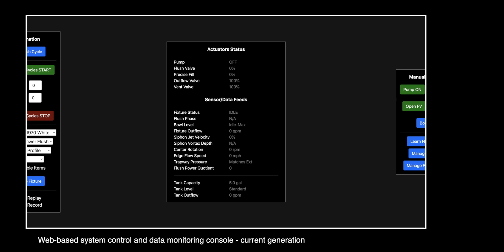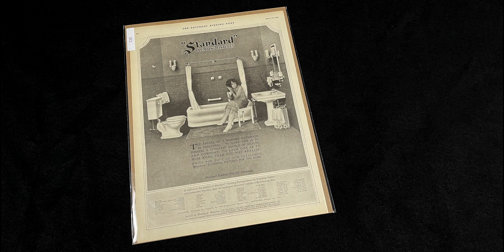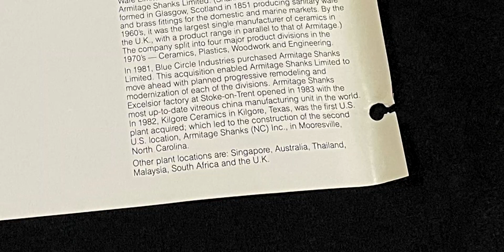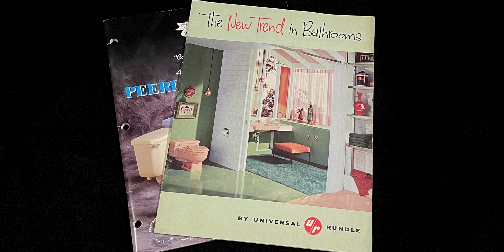PROJECT BEYOND Update and Kilgore Ceramics History Featurette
We've made significant progress since we last updated everyone, but we're not quite there yet. Project Beyond continues forward, but its launch is delayed until the first half of 2023.

Take a look as we reveal some of what we've been working on, with operational examples of our FlushLogic system. AND... we're revealing some important historical information about Kilgore Ceramics Corporation through a recent addition that we made to our research portfolio.

When we're ready to confirm a date for the first official trailer for the series, we'll let you know. Otherwise, thank you for your patience...we can't wait to show you everything we've been building.

Project Beyond (working title) is an educational documentary series currently in final development, and seeks to elevate the humble toilet through our historical research, high-end cinematography, and proprietary FlushLogic testing and analysis platform. Nothing like it has ever been attempted.

Please visit and support our collaboration partners @BTRPlumbing , @KDMCPlumbing , and @Pottymaker .